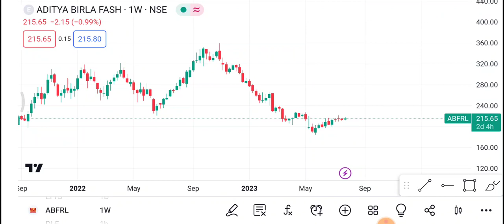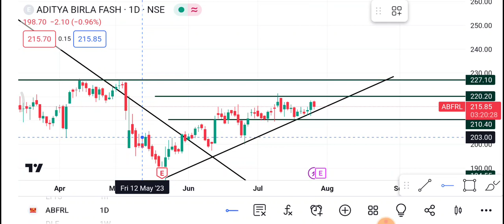27 July ABFRL Share | Abfrl Share latest news | Abfrl Share price today news